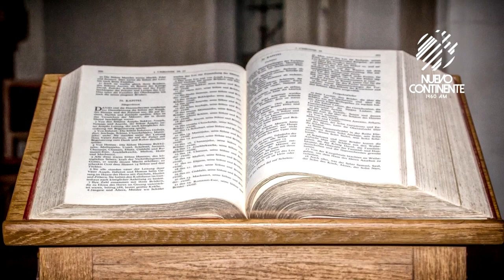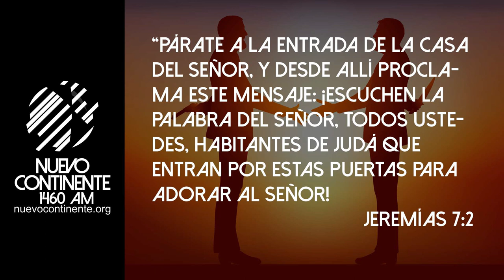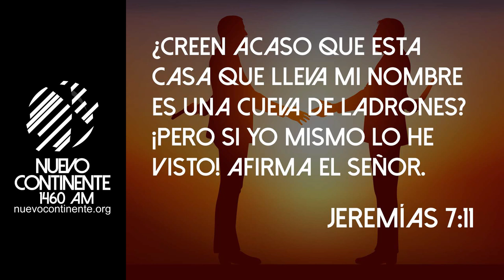Falsa Devoción - Reflexión | Emisora Nuevo Continente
Reflexión con Delson Morales para este viernes 1 de abril de 2022